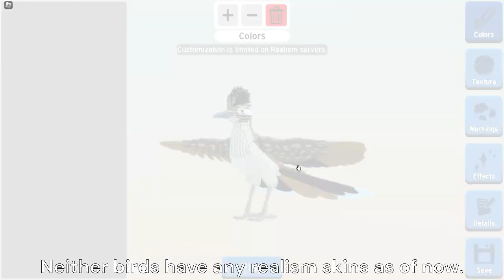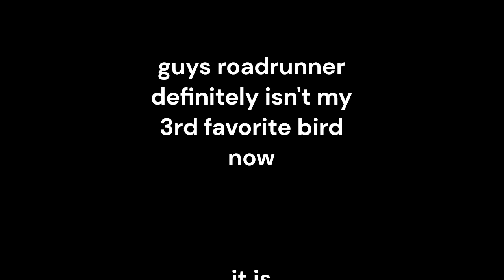The Roadrunner in Feather Family is Finally Here!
dont ask why no emoji in title
something special coming soon :)
Game: Feather Family (Roblox)
Credits:
Kiwi (pangopossum) - Helping with offspring parts
C0rnbreadC4tastrophe - helping w/ thumbnail